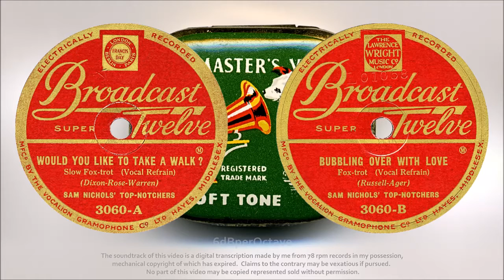Would You Like To Take A Walk + Bubbling Over With Love (1931) Harry Bidgood et al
WOULD YOU LIKE TO TAKE A WALK ~ [0:00]
BUBBLING OVER WITH LOVE ~ [3:31]
Sam Nichols’ Top-Notchers (Harry Bidgood); vocalists: Sam Browne; and Tom Barratt with Cavan O’Connor, respectively
Broadcast Super-Twelve 3060 (30 April and 27 May 1931, respectively)

In 1927 UK Vocalion abandoned the full-price record market and ditched their conventional 10 and 12 inch formats in favour of the 8 and 10 inch alleged equivalents which used tiny labels, fine groove-pitch and the Marconi recording system: see the M-in-a-circle on the labels above.

The 10-inch Broadcast Super-Twelve was launched in February 1931, only a few months before these recordings, and was priced 1/6.  It replaced the 10-inch Broadcast Super-Dance which had sold for 2/-.  That was a 25% price cut; and indicative of how things were going for Vocalion by 1931.  At the same time the 8-inch Broadcast was reduced from 1/3 to 1/-.  The cheap-record market had got highly competitive; many companies came and went in short order.  A year after this recording, the financially-troubled Vocalion was bought by their direct competitor Crystalate who, in turn, sold out to Decca in 1937.

Sam Nichols’ Top-Notchers is one of eighteen pseudonyms listed by Rust for Harry Bidgood bands on Broadcast.  This is my first upload of this brand of Bidgood band.

This isn’t one of the better recording efforts from Duncan Avenue; though the swing, warp, dimpling and wear of the record do not help.  The guitar behind Sam Browne’s vocal in WOULD YOU LIKE TO TAKE A WALK isn’t well judged; and vies with his voice, certainly in the early part.

The warp and swing badly affected the early part of BUBBLING OVER WITH LOVE.  The stylus would not stay in the groove.  Although they stayed in contact at a lower speed, there is still an audible effect.  Does the pianist lose the beat around 6:25 ?